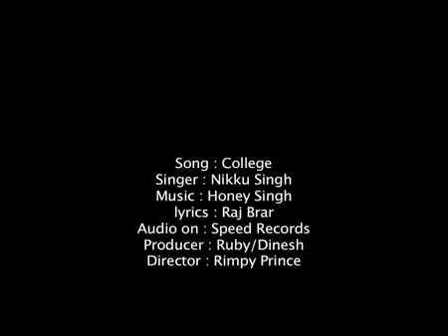orkut - Lucky bajwa ludhiana nikku song.flv